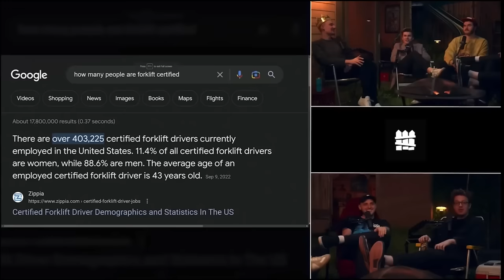Slimes nickname for Ludwig | The Yard (compilation)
I originally wanted this video and my last video to be one, but it got too convoluted so I decided to split them up.

who am I? idk just a clip channel.

Time stamps:
00:00 intro
00:16 ep 88
03:20 ep 89
07:33 ep 90
10:05 ep 91
17:28 banana bread stream
18:03 ep 91 again

okay, now go be cringe somewhere else !!